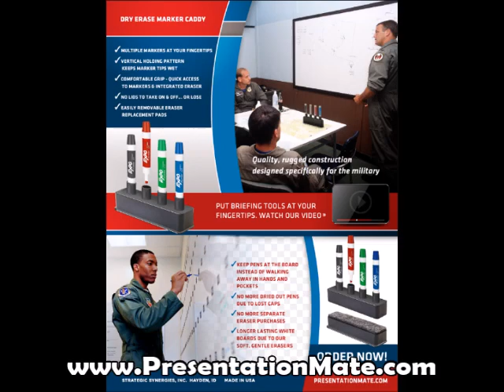THE BEST DRY ERASER CADDY WITH A BUILT IN ERASER AND PENS FOR MARCHING BAND COACHES!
How many times have you turned to the Whiteboard in your office, briefing room or classroom, only to not find any usable markers? Well, based on the same experiences from a United States Fighter Pilot, the PresentationMate™ was born!

Combining a dry-erase marker holder with a hidden eraser, the rugged PresentationMate™ puts all of your presentation needs in the palm of your hand.

Your markers are always close at hand and stored in the optimal position to keep the markers from drying out

Integrated eraser keeps a clean and safe eraser ‘close at hand’

Store up to four markers on the PresentationMate™, so you always have multiple colors to get your point across

Fits easily into the hand or on the Whiteboard’s marker tray

Why PresentationMate?

EDUCATION

PresentationMate™ ensures that instructors get the maximum useful life out of a complete set of dry erase markers. Control costs by reducing the number of lost and dried out markers! Learn more about why PresentationMate™ is perfect for Educators.

GOVERNMENT/MILITARY

PresentationMate's™ Dry Erase Marker Caddy has been a proven briefing concept for over 15 years...worldwide. Created by a military to facilitate critical pre-flight briefings. Learn more about why PresentationMate™ is perfect for Government.

BUSINESS

Never delay another meeting to locate dry erase markers or accidentally use a permanent marker on a white board. The PresentationMate™ keeps an assortment of fresh markers close at hand that are suitable for the marking surface. Integrated eraser keeps fingers and clothes clean!

The Best Dry Erase Boards of 2022 - Bob Vila › articles › best-dry-erase-board

Mar 2, 2022 — The best dry erase board is a great tool to organize hectic schedules at home and ... Sturdy aluminum frame; Made in the USA; Easy to mount.
List includes: Best Overall ⋅ Best Bang for the Buck ⋅ Best Weekly Planner ⋅ View full list

Best whiteboard eraser | FOX31 Denver › office-br › office-supplies-br › best-...

5 days ago — It's important to have a clean, presentable whiteboard when trying to make a good impression. This is where a good whiteboard eraser comes ...

Dry Erase Accessories - Really Good Stuff › dry-erase-accessories

Items 1 - 24 of 49 — Our whiteboard/dry erase accessories are perfect for teachers and students — racks, erasers, sleeves, clipboards and more.